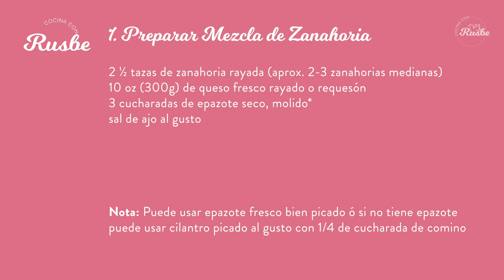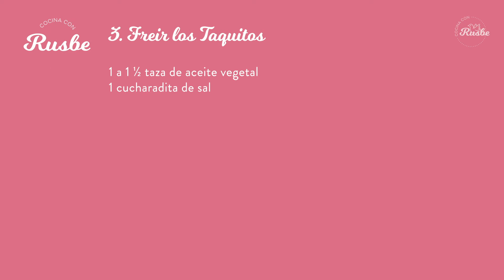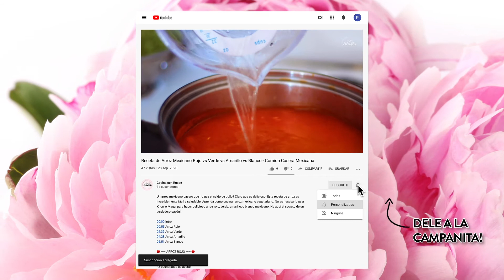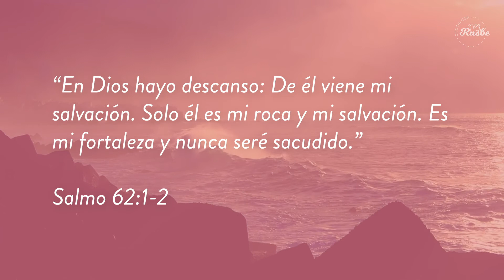Tacos Dorados de Zanahoria con Queso | Receta Facil Vegetariana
Bievenidos a Cocina Con Rusbe! Hoy vamos a cocinar una receta que es super fácil, rápida de preparar, y que también es muy económica. Estos tacos crujientes y deliciosos de zanahoria son especiales porque tienen epazote. El epazote es un ingrediente tradicional Mexicano que muchas veces se le pone a las quesadillas. Estos tacos de queso y zanahoria saben deliciosos con epazote. En este video doy alternativa por si no tienen epazote al alcance para que también disfrutan de esta deliciosa receta.

Ingredientes:
2 1/2 tazas de zanahoria rayada (2-3 zanahorias grandes)
10 oz. (300 g) de queso fresco o queso requesón
3 cucharadas de epazote seco molido
Sal de ajo al gusto
20 tortillas de maiz
1 1/2 taza de aceite para ferir
1 cucharadita de sal

00:00 Intro
00:38 Prepara Mezcla de Zanahoria
02:14 Enrollar los Tacos
03:44 Freir los Tacos